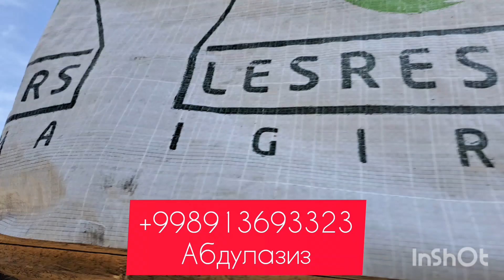оптим наманган тахта бозори кузги нархлар,optim namangan taxta bozori kuzgi narxlar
Pollik,stropil,reka,laga,tusin taxta narxlari,поллик сропил,река,лага,тусин тахта нархлари
1-oktyabr 2024yil